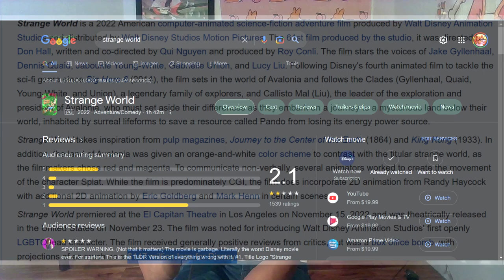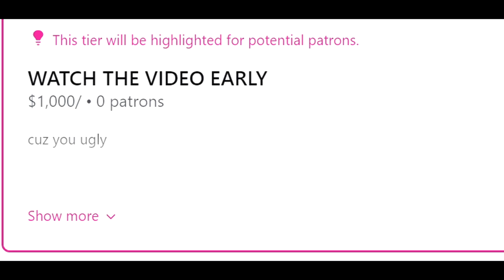The Lady And The Tramp Remake is UNACCEPTABLE and KINDA MESSED UP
I'm torn on this genuinely. It's okay, but flawed... CHRISTMAS SPECIAL THOOOO WHOOO

~ItsAK9